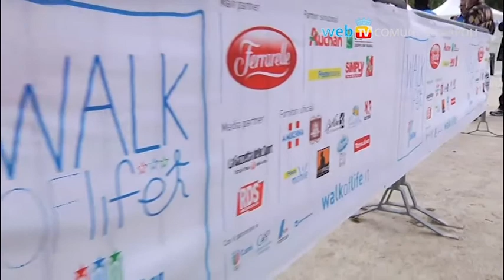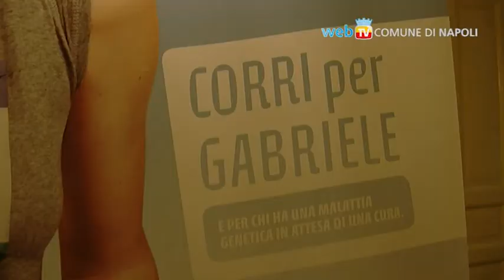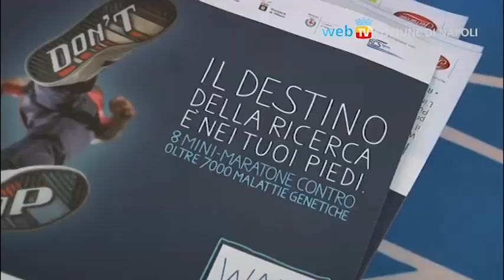Walk of Life, la maratona per Telethon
Torna a Napoli "Walk of Life" la maratona di TELETHON nelle strade italiane a favore della ricerca sulle malattie genetiche. Partirà infatti domenica 26 maggio da Via Caracciolo la gara podistica di 10 KM a cui sarà abbinata una passeggiata non competitiva di 5 km.